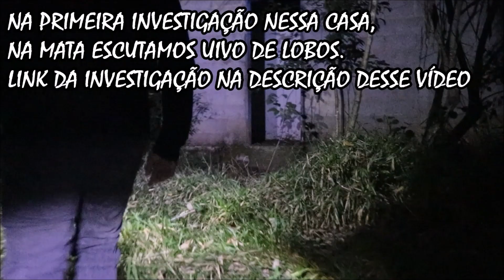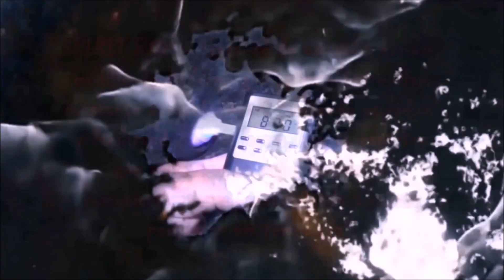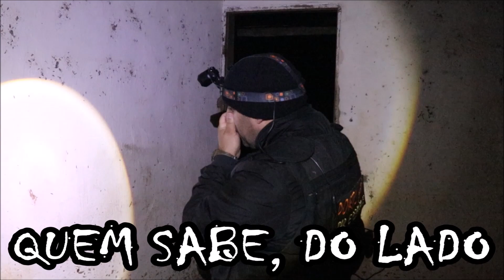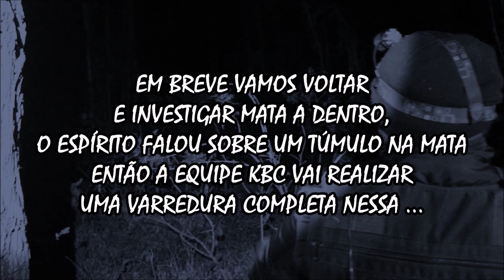Essa Casa Ficou Amaldiçoada - Área Desconhecida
►►CONTA PARA DEPOSITAR PARA AJUDAR NOS GASTOS DA FAMÍLIA E NA RECUPERAÇÃO DO FELIPE, "ATENÇÃO" SÓ PARA TRANSFERÊNCIAS ENTRE CONTAS SANTANDER OU DEPÓSITOS.
SE FOR FAZER UMA TED, ENTRE EM CONTATO COMIGO NO PV DO FACE OU INSTAGRAM DA KBC OK.
👉Banco Santander
    Nome: João Paulo Fabricio Dos Santos
    Agência: 0053
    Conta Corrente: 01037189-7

É fácil resolver !  👉Desative o SININHO e ative novamente !

►►Segundo Canal da KBC ok, vem muitos vídeos por aí.

.Colaboradores.

👉 PORTO Bar E Restaurante Em Ubatuba-SP
Orla Da Praia Grande
Endereço : Avenida Atrântica, N: 230

Canal KBC
Cx.Postal: 180
Guaratinguetá-Sp
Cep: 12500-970